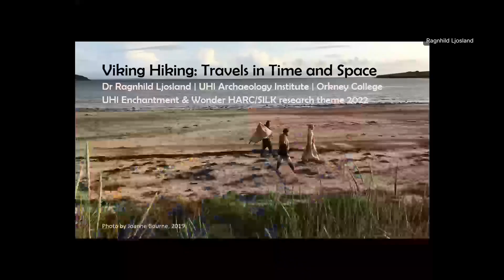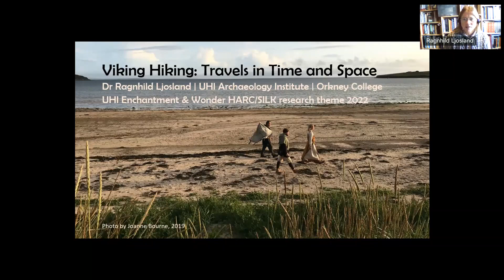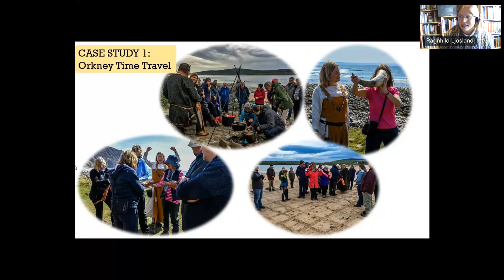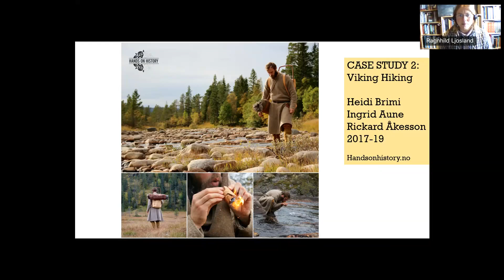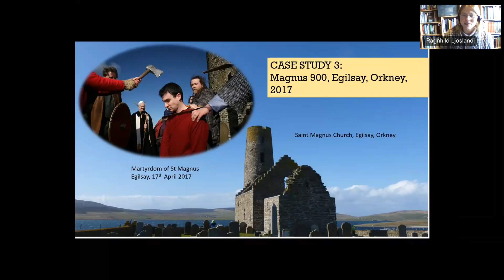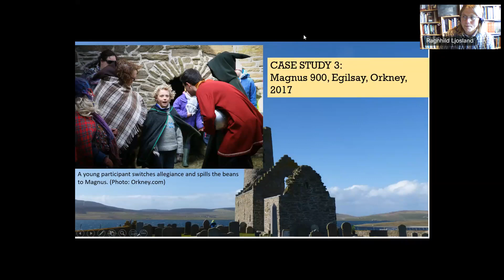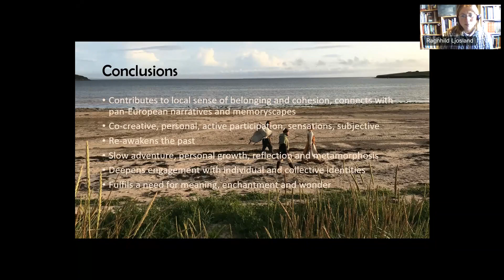Viking Hiking: Travels in Time and Space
The recording of Dr Ragnhild Ljosland's talk, delivered as part of the UHI interdisciplinary research theme "Enchantment and Wonder".

When adults dress up as vikings and set out on an adventure, is it just child’s play, or something more? Dr Ljosland looks at the rise of the time-travel themed slow adventure and what it means for the tourism industry, the participants, and for finding a way from past to future.